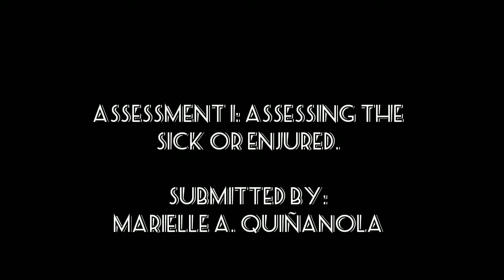assessing the sick or injured